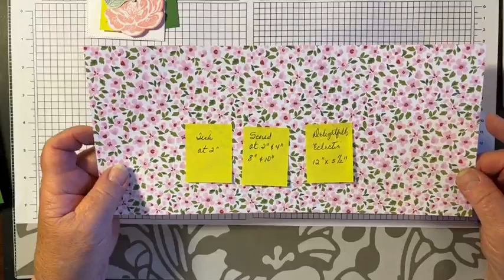Gatefold Fun Fold Card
Measurements
Garden Green Card Base 5 1/2" x 4 1/4";
Delightfully Eclectic Designer Series Paper 12" x 5 1/2";
Basic White 2 3/.4" x 2 3/4" (cut with the largest square die from Stylish Shapes;
Garden Green (for backing of sentiment) 3" x 3";
Inside Basic White 5 1/4" x 3 3/4";
Stripe along bottom of inside Basic White 3 3/4" x 3/4";
Flower and leaves are cut from the Hello Irresistible Designer Series

Order $50 in July  2023 and receive a $5 coupon to spend in August